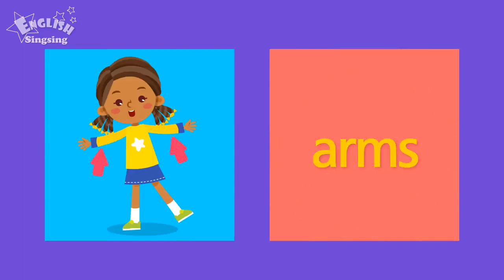These are my arms Start up